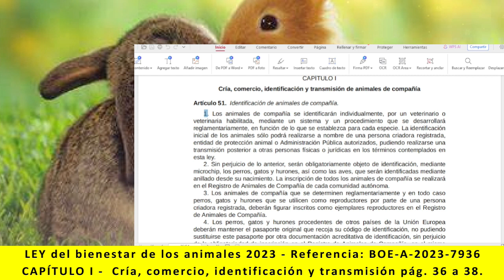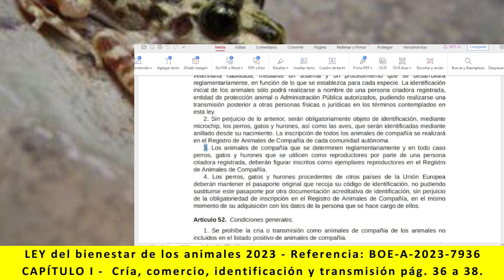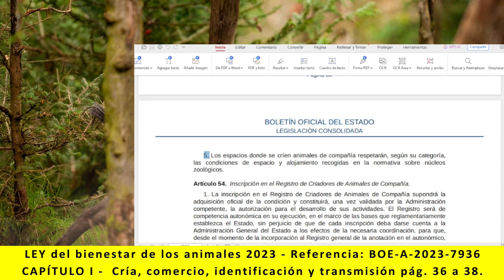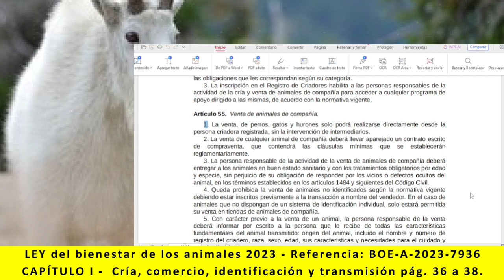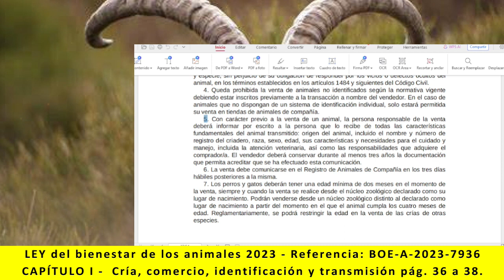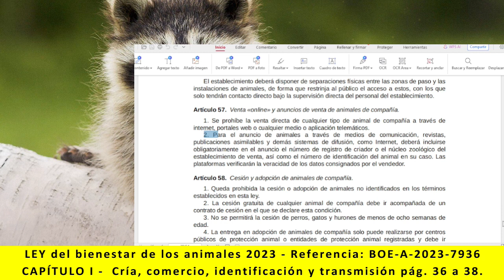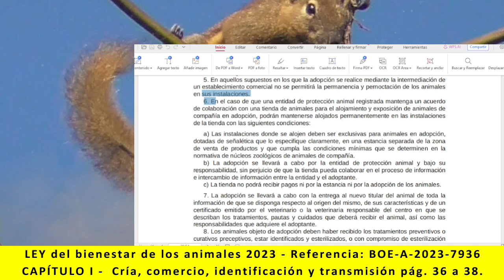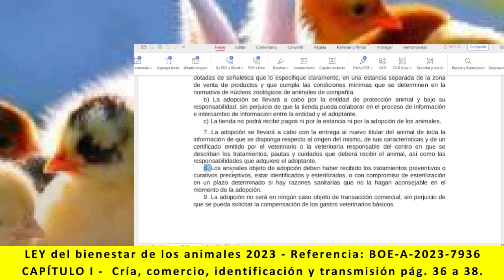Ley bienestar de los animales - CAPÍTULO I Cría, comercio, identificación y transmisión. pág 33 a 35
Lectura de:
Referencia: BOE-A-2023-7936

TÍTULO III
CAPÍTULO I
Cría, comercio, identificación y transmisión. pág. 36 a 38
Artículo 51, Artículo 52, Artículo 53,  Artículo 54,  Artículo 55,  Artículo 56,  Artículo 57 y Artículo 58